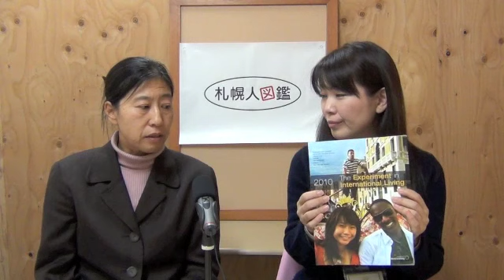札幌人図鑑 石川園代さん ３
３、「国際交流」を卒業したい